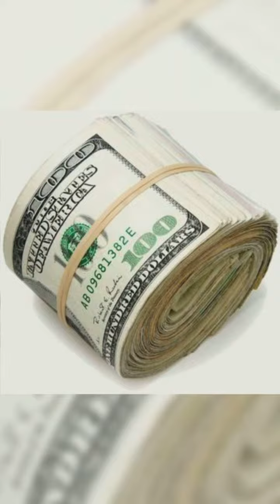Cash Money Candles - REAL CASH INSIDE CANDLES! YES PLEASE!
If you love cash and you love candles, now you can have your cake and eat it too with our new Cash Money Candles! Each Cash Candle has a real 2 dollar bill inside it with a chance to win up to $2500 bucks! Ya never know what you are gonna get! Visit link below to check out our amazing Cash Candle fragrances!

ENTER BELOW FOR CHANCE TO WIN A CASH MONEY CANDLE FOR DAD!

1. like this post
2. share this post